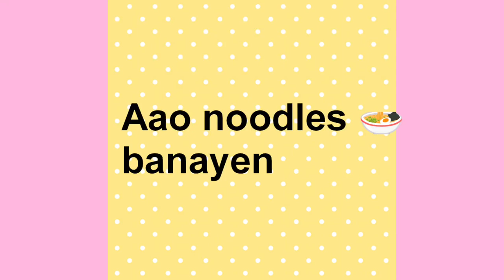noodels yummy yummyfood